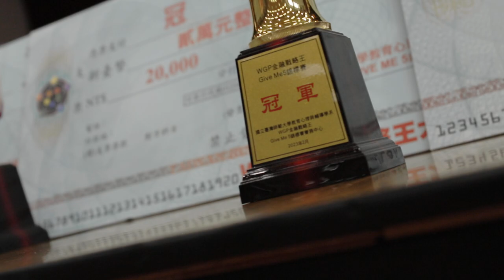Exploring the World Economy Global Board Games for Kids 4